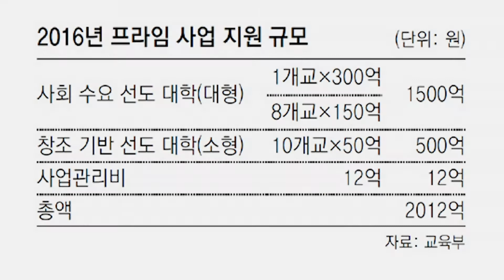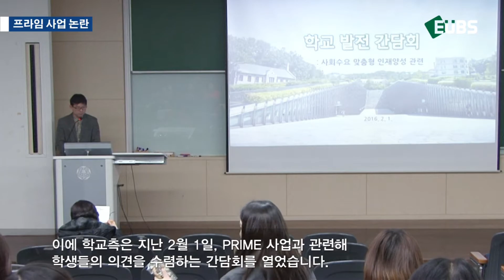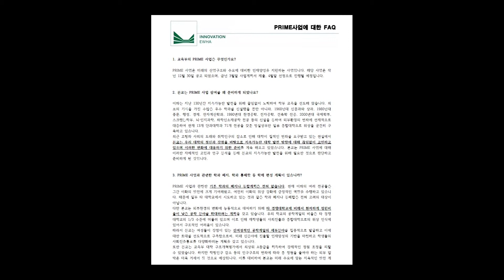[3-1] 1. 본교 PRIME 사업 진행 논란